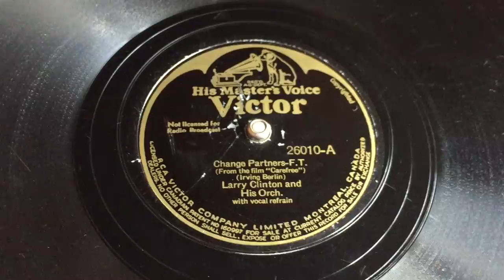Larry Clinton - Change Partners - 78 rpm - HMV Victor 26020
Vocals by Dick Todd (at 1:16).
Made in Canada, 1938.
Flipside: The Yam.